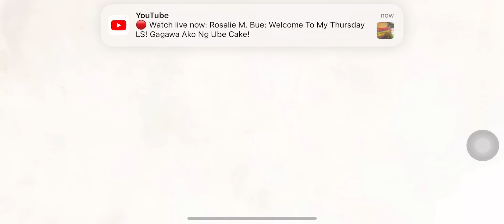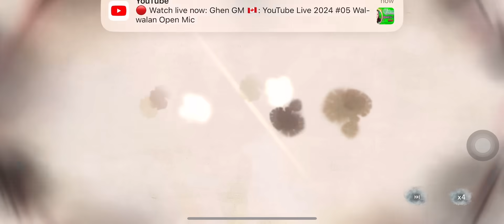CAVE OF SPACE TIME || MEMENTO MORI